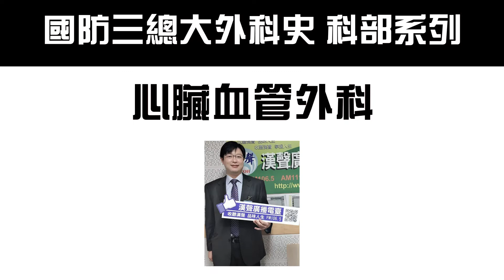｜國防三總大外科史首部曲-醫師專訪｜心臟血管外科 柯宏彥 主任